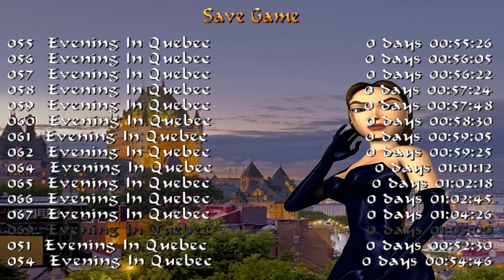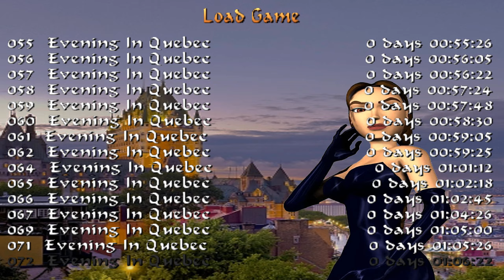Tomb Raider Custom wraz z Sylwkiem odc.2 - Evening in Quebec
Witamy Was w kolejnym customie z gry Tomb Raider. Custom pod nazwą Evening in Quebec:

Lara w tym customie wygląda naprawdę sexy, zobaczcie sami XD

Zapraszamy !